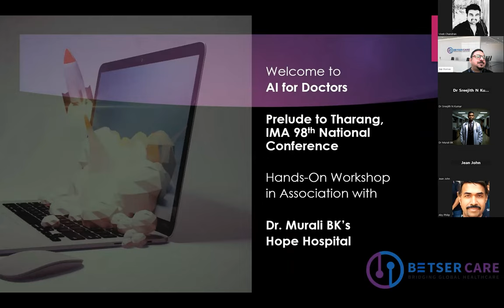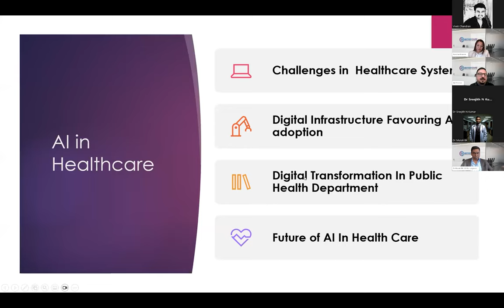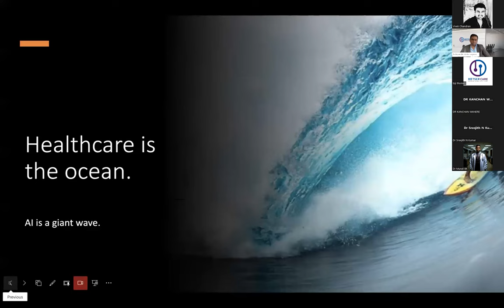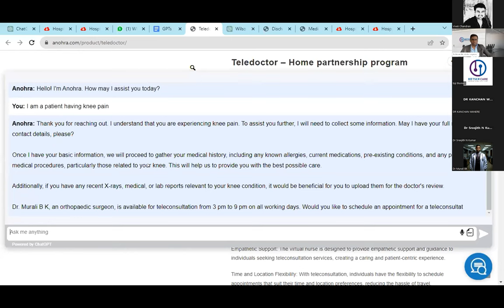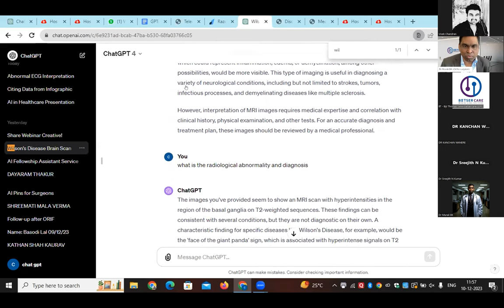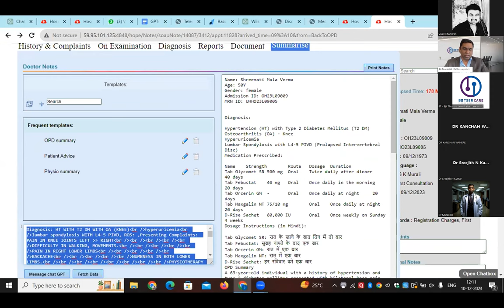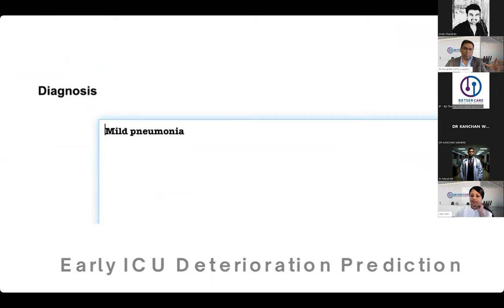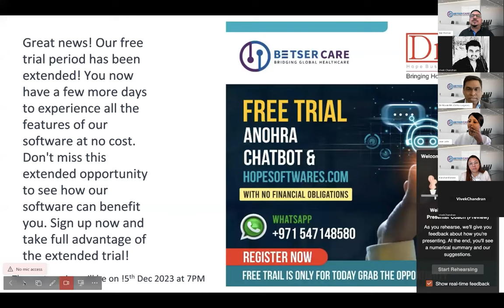AI for Doctors - Session -1: INTRODUCTION TO AI IN HEALTHCARE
An engaging hands-on workshop titled “AI in Healthcare”, led by Dr. Murali B. K., MS, MBBS, in collaboration with BETSER CARE. Dr. Murali is a National Award winning joint replacement surgeon with a penchant for technology. He holds a patent for a cloud-based Hospital Management Application and is acclaimed for his innovative contributions to healthcare IT, honored with multiple awards.

Session 01: Prelude to Tharang  ALL INDIA MEDICAL CONFERENCE
98th National Conference IMA – 26, 27 & 28 December, 2023. Kovalam, Kerala.